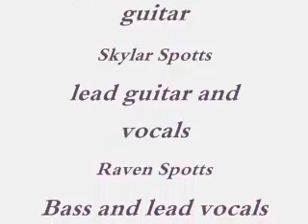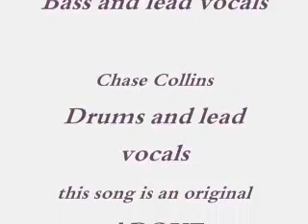Forever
The band ABOVE playing 'Forever'.